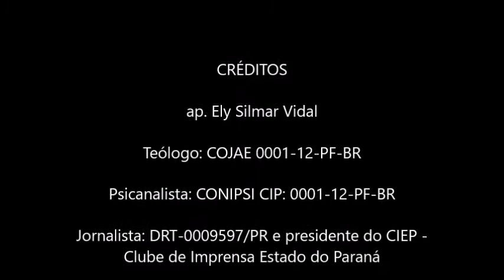Conserta te e veja o que Deus faz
"Ordenou a Judá que buscasse ao Senhor, Deus de seus pais, e que observasse a lei e o mandamento." (2 Cr 14:4)

"Clamou Asa ao Senhor, seu Deus, e disse: Senhor, além de ti não há quem possa socorrer numa batalha entre o poderoso e o fraco; ajuda-nos, pois, Senhor, nosso Deus, porque em ti confiamos e no teu nome viemos contra esta multidão. Senhor, tu és o nosso Deus, não prevaleça contra ti o homem." (2 Cr 14:11)

"Este saiu ao encontro de Asa e lhe disse: Ouvi-me, Asa, e todo o Judá, e Benjamim. O Senhor está convosco, enquanto vós estais com ele; se o buscardes, ele se deixará achar; porém, se o deixardes, vos deixará.
Israel esteve por muito tempo sem o verdadeiro Deus, sem sacerdote que o ensinasse e sem lei.
Mas, quando, na sua angústia, eles voltaram ao Senhor, Deus de Israel, e o buscaram, foi por eles achado.
Naqueles tempos, não havia paz nem para os que saíam nem para os que entravam, mas muitas perturbações sobre todos os habitantes daquelas terras.
Porque nação contra nação e cidade contra cidade se despedaçavam, pois Deus os conturbou com toda sorte de angústia.
Mas sede fortes, e não desfaleçam as vossas mãos, porque a vossa obra terá recompensa.
Ouvindo, pois, Asa estas palavras e a profecia do profeta, filho de Odede, cobrou ânimo e lançou as abominações fora de toda a terra de Judá e de Benjamim, como também das cidades que tomara na região montanhosa de Efraim; e renovou o altar do Senhor, que estava diante do pórtico do Senhor." (2 Cr 15:2-8)

Mensagem 15112020 - Conserta-te e veja o que Deus faz - (imagens da internet)

[category religiao,psicanalise-e-afins,historia,pensamentos-e-reflexoes]